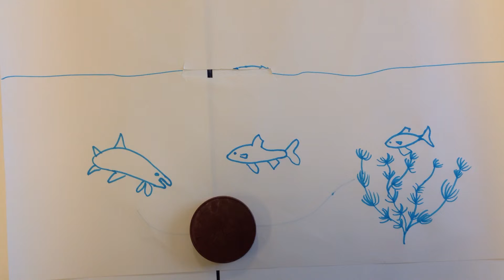Fioretti College Hillegom 6